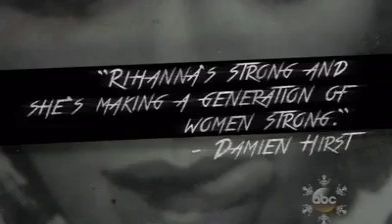Rihanna - Diamonds (2013 AMAs) HD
Music video by Rihanna performing Diamonds on 2013 AMAs.